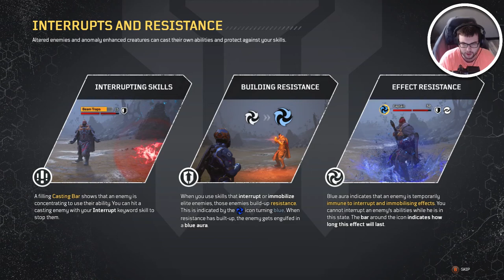Outriders (gameplay walkthrough) - Part 2 - Final Boss Battle!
Outriders Walkthrough Gameplay includes campaign mission of the Outriders Single Player Story Campaign for Playstation 4 (PS4 Pro), Playstation 5 (PS5) Xbox One X, Xbox Series X, PC. This Outriders Story Campaign Walkthrough will include the full game, full ending, and full walkthrough. Outriders 100% Walkthrough will include my commentary, all missions, all chapters, all cinematics, all cut scenes, all story missions, all main missions, all DLC, all Single Player side quests Missions, all secrets, all places explored, all hidden areas found, a how to guide, all craftable items crafted, detailed walkthrough of the campaign, all vehicles, all weapons, the level cap maxed out, and the Ending, of course.